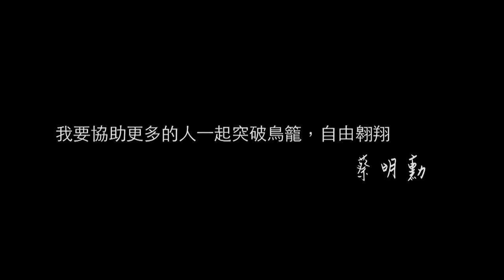蔡明勳、徐美菊 执行钻石 －用自己的步伐，邁向成功的人生